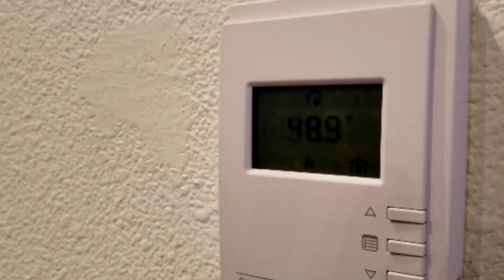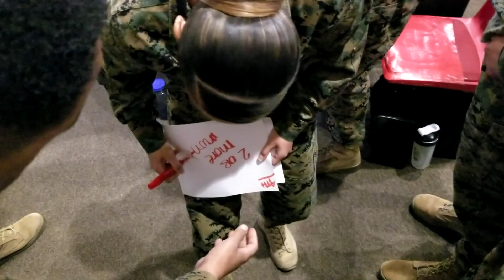Advanced School 2 20 Video Camp Pendleton